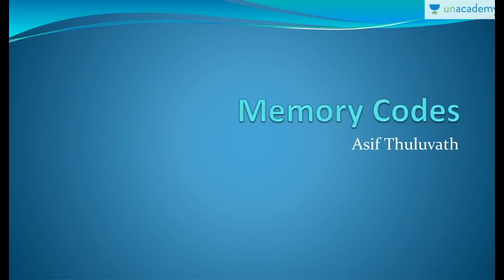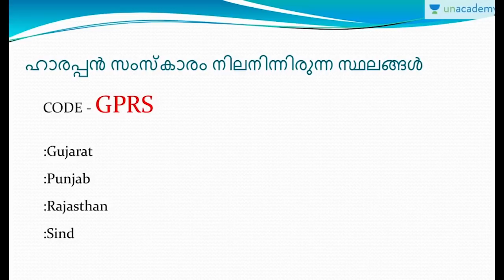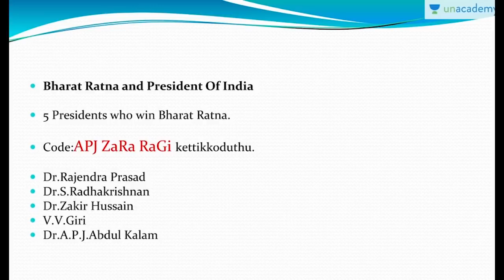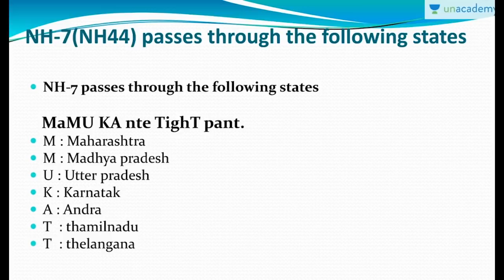മെമ്മറി കോഡുകൾ - ഭാഗം 3 | ASIF T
"In the session, he will discuss Memory Codes for Kerala PSC Exam. This session will help you in the upcoming Kerala PSC Exams.

Vijayam: 45 Day Crash Course for 10th level Prelims

ASIF T: B.Sc. in Computer Science and post-graduation in MCA. He has worked as an Assistant Professor in different colleges under Calicut University. He has cracked UGC Net in Computer Science and has cleared several Kerala PSC exams.

Unacademy Subscription Benefits:

1. Learn from your favorite teacher

2. Dedicated DOUBT sessions

3. One Subscription, Unlimited Access

4. Real-time interaction with Teachers

5. You can ask doubts in the live class

6. Download the videos & watch offline